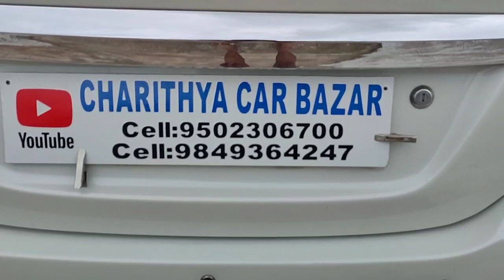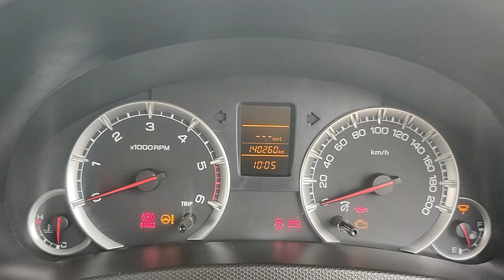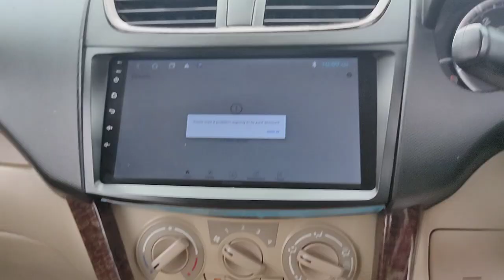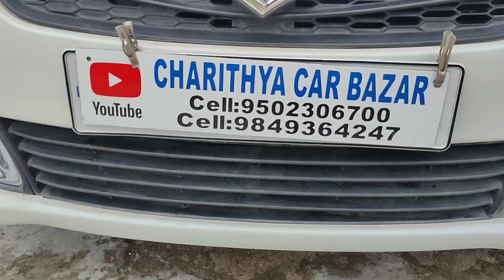మారుతీ స్విఫ్ట్ డిజైర్ 2017/1 VDi డీజిల్ అమ్మబడును 9502306700.9849364247🙏🙏🙏